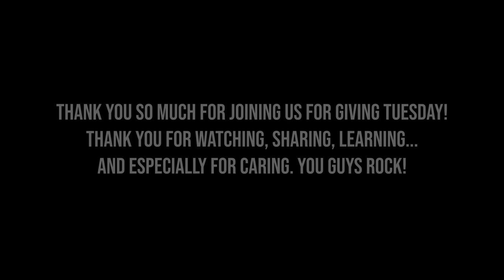November 30, 2021: Giving Tuesday, Decorah North Chat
Giving Tuesday chat, Decorah North edition!